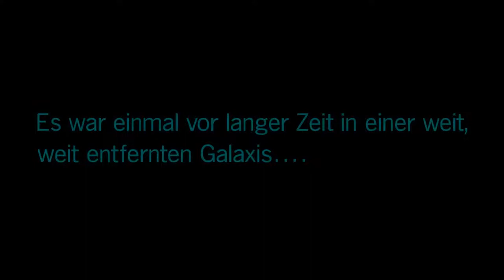SCHOCKHAFTE ANGELEGENHEITEN | STAR WARS BATTLEFRONT 2 #01 | [HD+] 60FPS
▪Click to open me.▪

Video - Beschreibung
Servus, das ist die erste Folge des neuen Star Wars Battlefront 2 (2017). Tom aka. Izy spielt den Singleplayer und kommentiert das ganze.
Viel Spaß!

▪ Liket das Video
▪ Schreibt nen Kommentar wenn ihr Lust habt!
▪ Schreibt eure Ideen für neue Videos in die Commentbox!